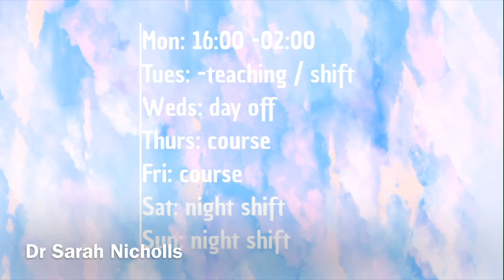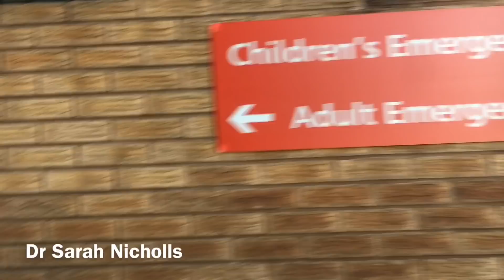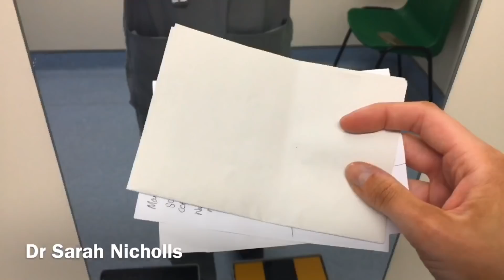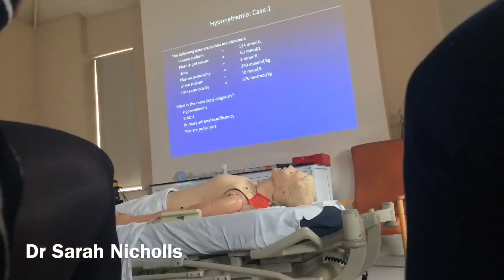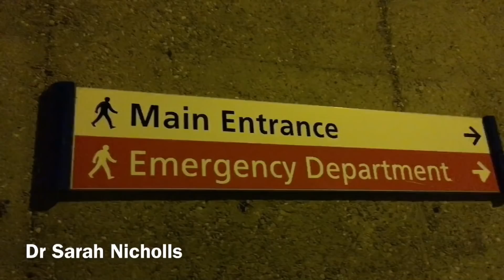Week in the life of a DOCTOR in the Emergency Department | vlog #12 | Dr Sarah Nicholls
Hello everyone! Dr Sarah Nicholls back with another weekly vlog (by popular demand!) to show you what I get up to as an F2 doctor working in the Emergency Department. You’ll see the kinds of cases I see at work as a doctor and also what I get up to in my free time. And yes. I cried at work 🙈

If you like this vlog, you will totally want to watch these ones next:

Bondi Sands 1 hour express

Self tanner mitt

Shine killer primer (on sale!)

Nyx eyebrow pencil (on sale!)